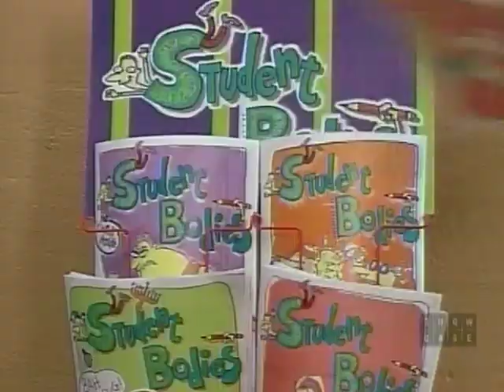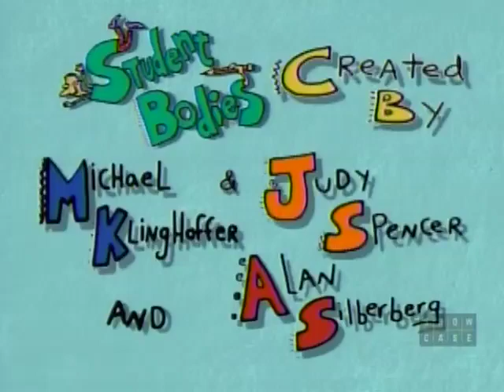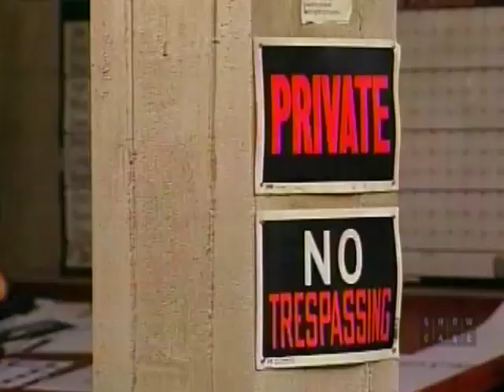01-01 Disco Cody (1/3) | Student Bodies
There's a "Back to School" dance at Edison High, and Chris asks Kim to be his date, and her friend Alison to be Cody's date. Cody is stunned. First because he has no idea what Alison looks like, and secondly because he can't dance! Romeo suggests that Chris teach Cody, and Chris promises if he can't teach Cody, he'll cancel the date. So Chris, Mags, Romeo, and Emily all try to teach Cody to dance. Then a beautiful girl comes in an introduces herself as Alison. Now Cody is fascinated and really wants to learn to dance. But Emily isn't that thrilled once she finds out how much Cody likes the other girl. So with a half hour before his date is supposed to start, Emily is teaching Cody to dance. When a slow song comes on, Cody and Emily dance closely, looking into each others eyes. Later at the dance, while dancing with Alison, Cody finds that he really isn't looking at Alison, but across the room at Emily, and she's looking back.